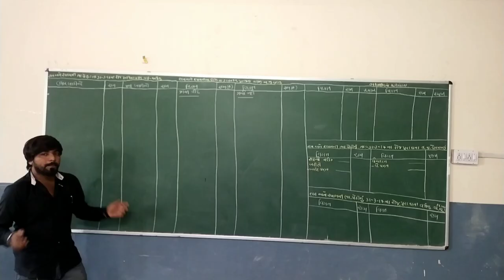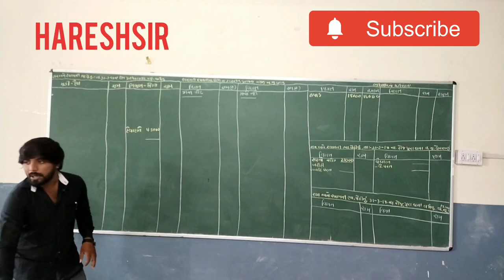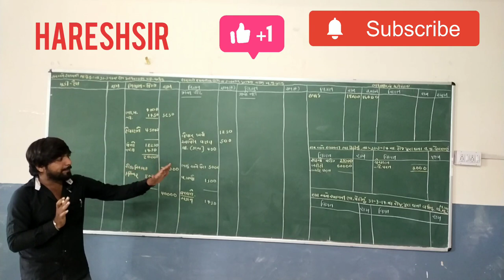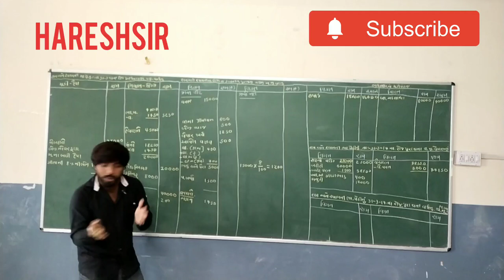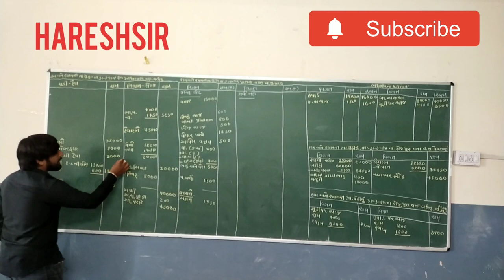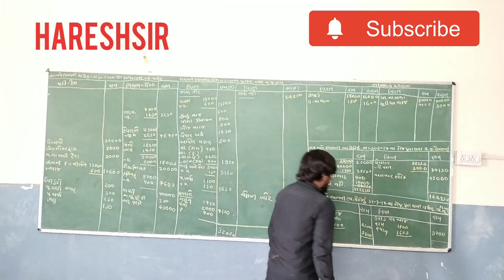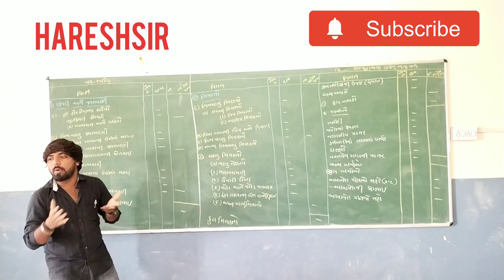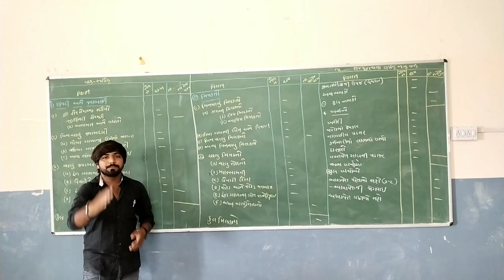BORD EXAM STD 12 COMMERCE ACCOUNT PAPER PART.=. F